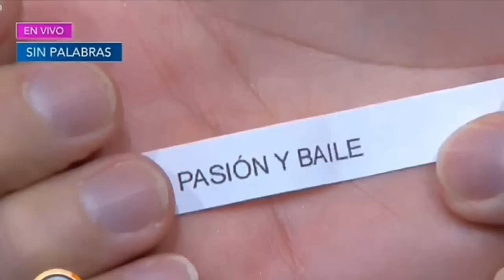Cynthia Rodríguez con candente baile en el sin palabras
Cynthia Rodríguez con candente baile